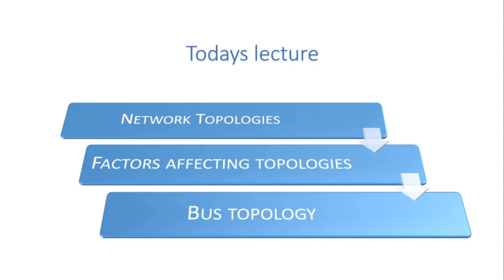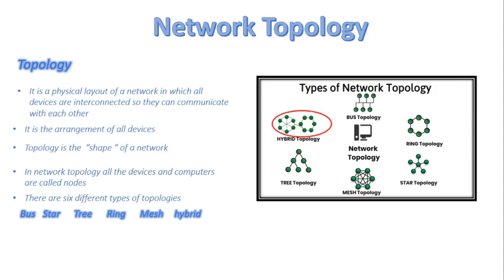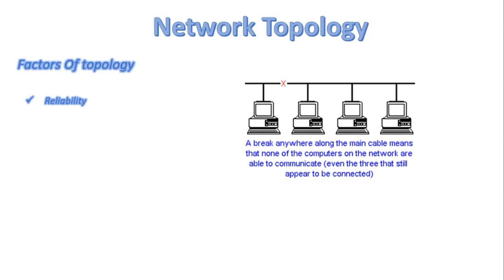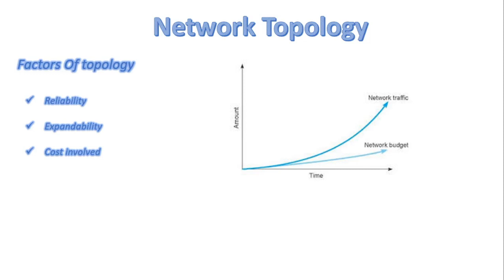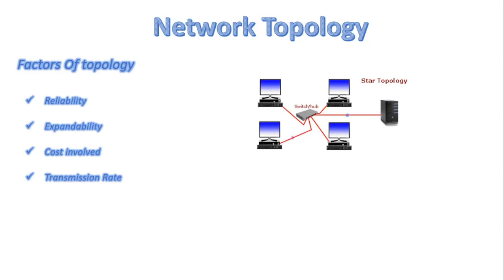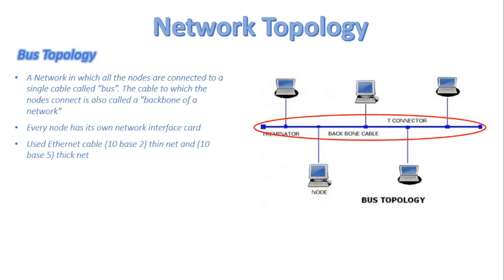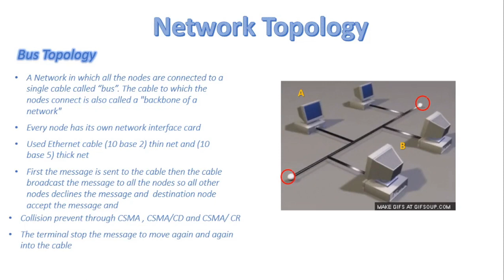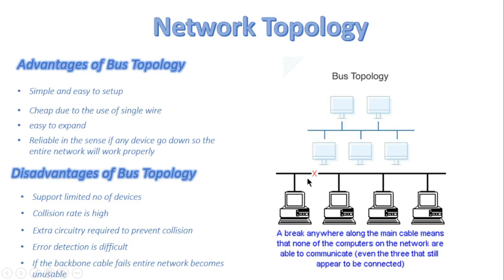FSc Computer Science Book 1, CH 2, LEC 40: Network Topologies ( part 1 )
In this video, we will discuss
What is topology ?
Factors affecting Topology
Bus Topology Advantages and Disadvantages